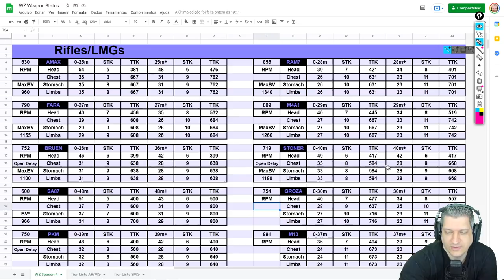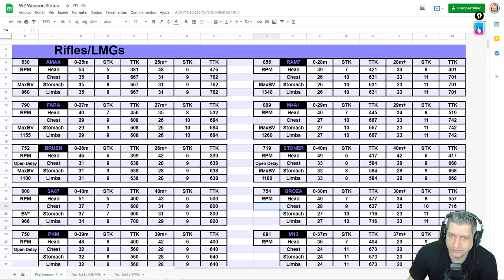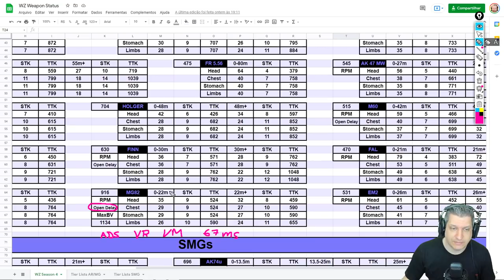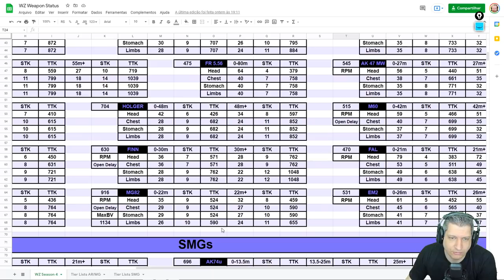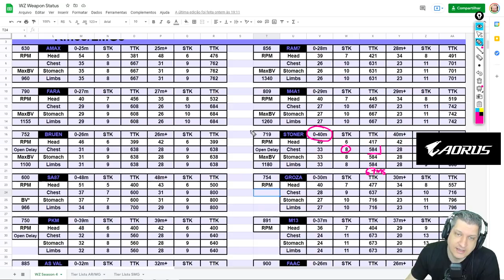ANÁLISE USO DE METRALHADORAS LEVES NO META ATUAL | COD WARZONE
Vídeo com o Ogro trazendo uma análise sobre jogadores como Stolen, Garcia e Johnnyboy utilizando metralhadoras leves em campeonato mesmo com o meta focado em Rifles de Assalto e Submetralhadora.
Como funciona uma metralhadora leve e vale a pena usar uma ao invés de um Rifle  de Assalto ou Submetralhadora?